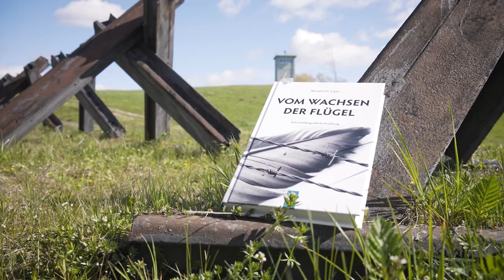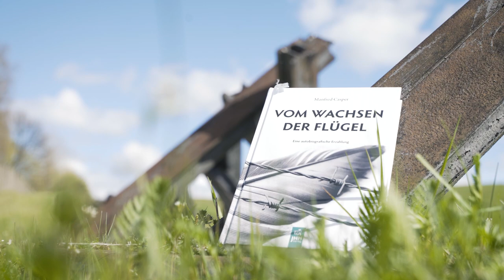„Vom Wachsen der Flügel“ – ein literarisch anspruchsvolles Sachbuch von Manfred Casper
„Vom Wachsen der Flügel“ erschien im Oktober 2019 als autobiografische Erzählung beim Johann-Heinrich-Meyer-Verlag Braunschweig. Als massive Hardcoverausgabe ist sie für Schulen (gymnasiale Oberstufe) geeignet.

Erzählt wird die authentische Geschichte eines Jugendlichen, der in der DDR zum Systemgegner wurde, der nach einem gescheiterten Fluchtversuch inhaftiert und dann in die Bundesrepublik  „freigekauft“ wurde. Kaum im Westen, geriet er bei der Stasi in den Verdacht der Fluchthilfe, weshalb der Operativ-Vorgang „Häftling“ angelegt wurde. Auszüge aus der Stasi-Akte belegen das Erzählte.